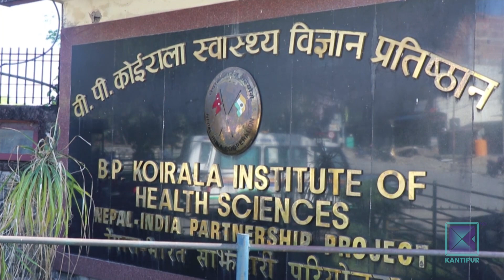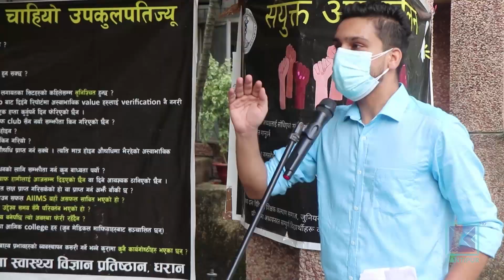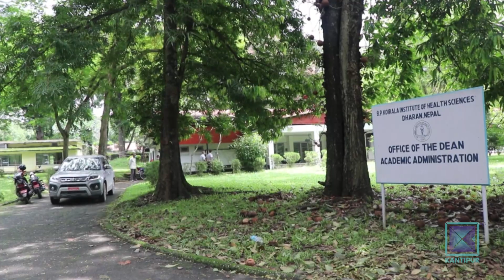वीपी कोइराला स्वास्थ्य विज्ञान प्रतिष्ठानको बेथितिप्रति सरकार उदासिन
धरानस्थित वीपी कोइराला स्वास्थ्य विज्ञान प्रतिष्ठानको बेथितिविरुद्ध  चिकित्सक, विद्यार्थी एवं कर्मचारी आन्दोलित भएको एक महिना हुन लाग्यो । त्यो आन्दोलनको समर्थनमा काठमाडौंमा पनि दिनहुँजसो प्रदर्शन भइरहेको छ । तर प्रतिष्ठानमा भएको भनिएको भ्रष्टाचार छानबिनमा सरकारले अहिलेसम्म चासो समेत देखाएको छैन ।